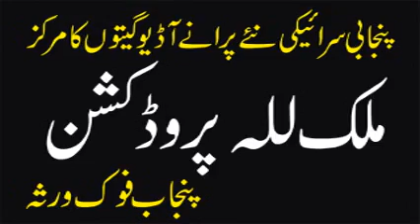Talib Hussain Dard | Allah Baili Sanwal Yaar Jandian Khat | Best Punjabi Song | Old Hidden Memories